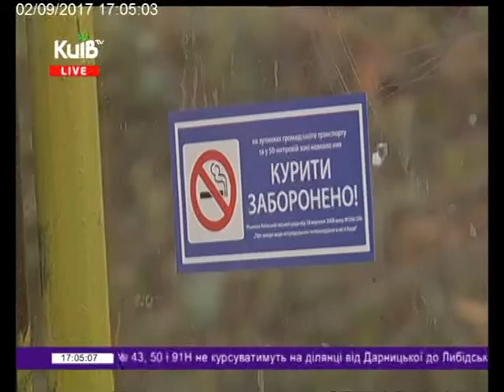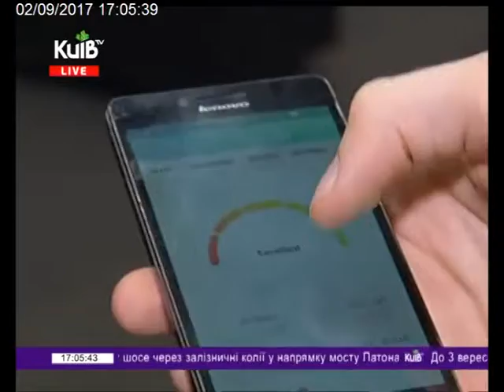02.09.17 Столичні телевізійні новини 17.00